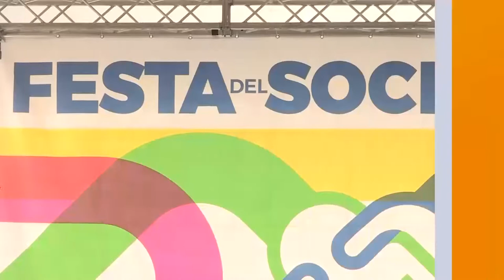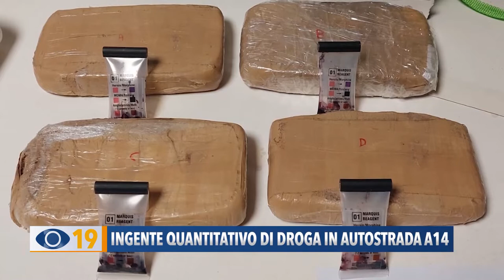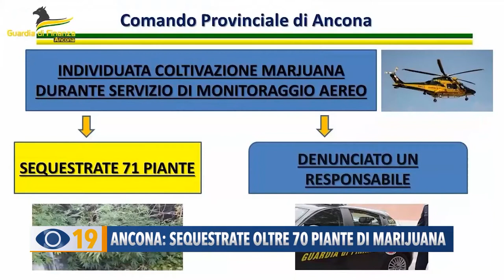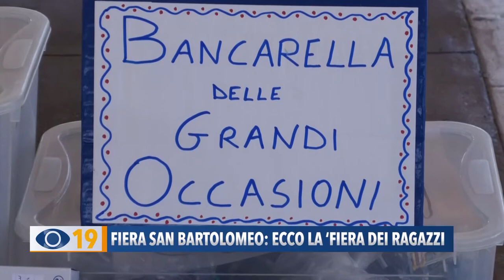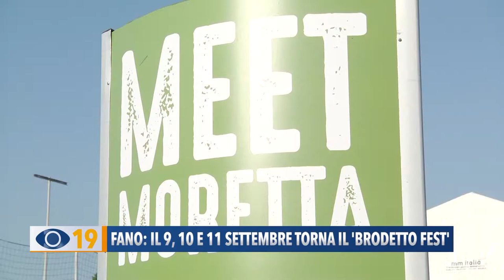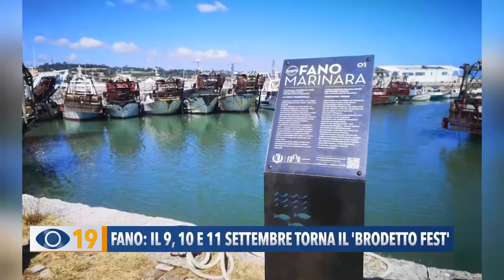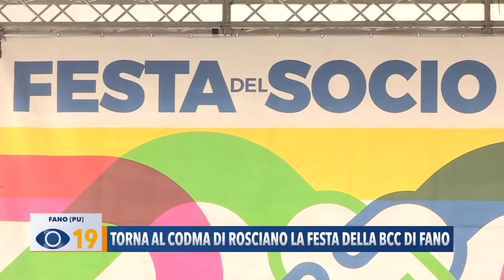Occhio alla Notizia 25 agosto 2022